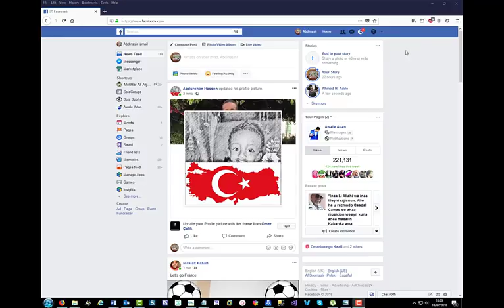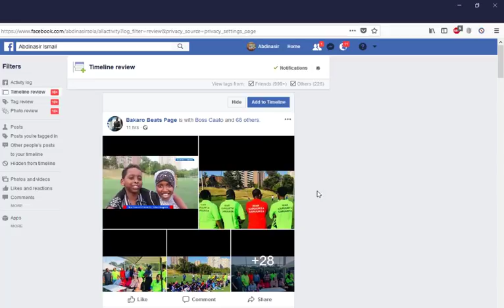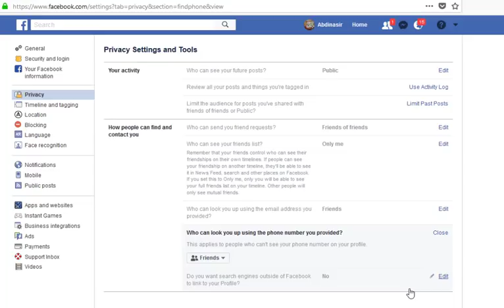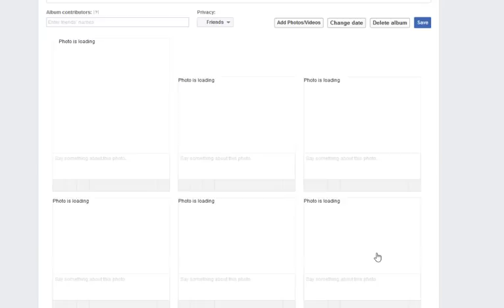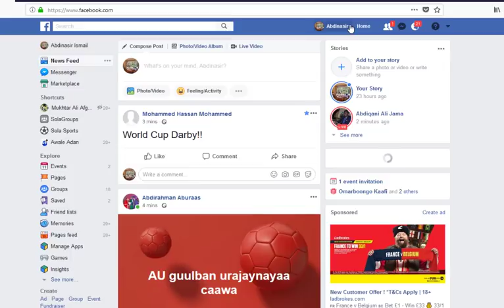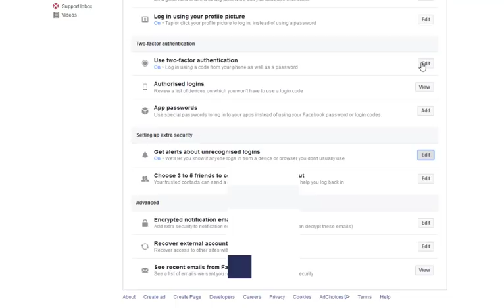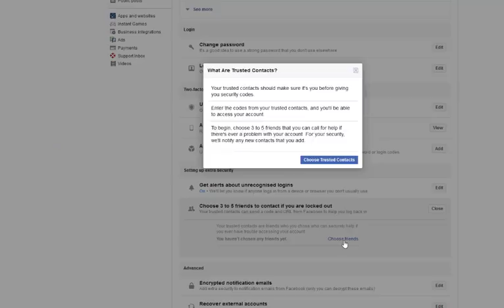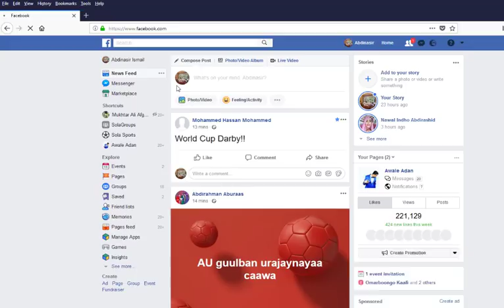Make Your Facebook Private and Secure 2018